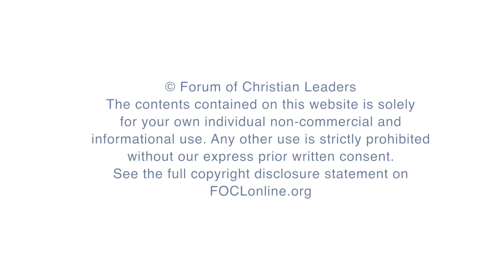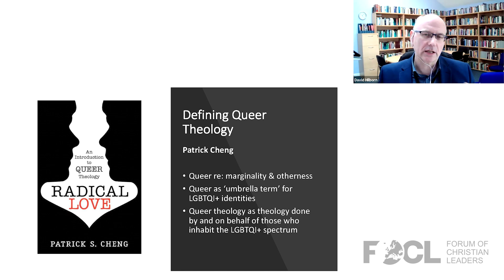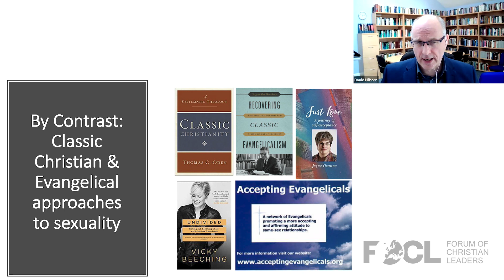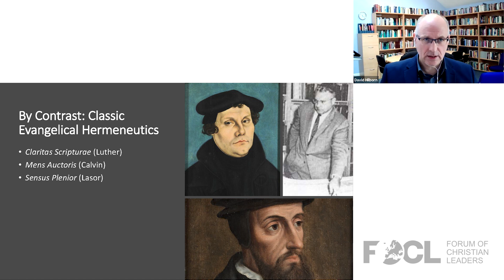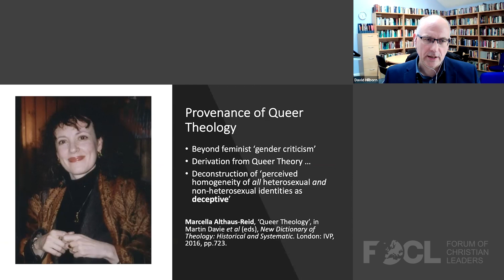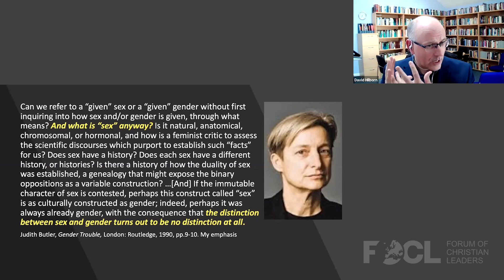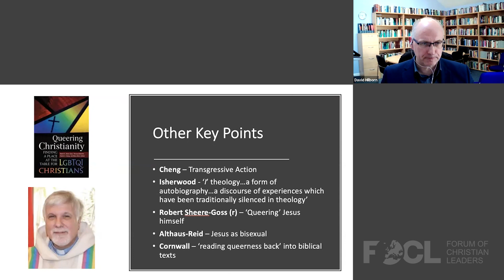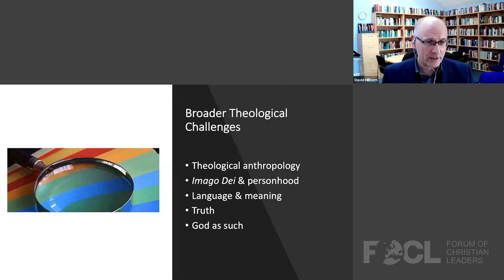Queer Theology in Evangelical Perspective - David Hilborn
David Hilborn is Principal of Moorlands College, UK. Moorlands is an interdenominational evangelical college based near Christchurch in Dorset, with regional training centres in Birmingham, Devon and Belfast. He was previously Principal of St Johns College, Nottingham and Assistant Dean of St Mellitus College. Before that he was Head of Theology at the Evangelical Alliance UK for nine years, also serving on the Executive of the World Evangelical Alliance Theological Commission. David is an ordained Anglican minister and was a member of the Church of England’s Faith and Order Commission from 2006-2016. He currently chairs the Evangelical Alliance’s Theological Advisory Group. He is a graduate of the Universities of Nottingham (BA, PhD) and Oxford (MA), and has led or served on the ministry teams of five local churches. He has authored or edited several books, including Picking Up the Pieces (Hodder), The Nature of Hell, ‘Toronto in Perspective, One Body in Christ, Movement for Change (Paternoster) and The Atonement Debate (Zondervan). David is a Londoner by birth and is married to Mia, a senior hospital chaplain. They have two grown-up children. He loves cricket and enjoys a wide range of music.

Church debates about same-sex relationships have been headline news for decades now. Countless books, papers, and reports have been published on this subject, and many congregations and denominations have been divided over it. Yet the focus of liberal and radical campaigning within and beyond the church has critically shifted of late, from recognition of gay male and lesbian partnerships to the much broader canvas of Queer Theory and Queer Theology. Rooted in European post-structuralist philosophy and intensified in the work of Judith Butler and others from the early 1990s, Queer Theory dissolves traditional distinctions of ‘sex’ and ‘gender’ and proposes a diverse and often daunting spectrum of trans, pansexual, polysexual, genderfluid, genderqueer, and other identities, all of which are presented as ‘performed’ and ‘constructed’ rather than as stable, innate, or given. This session will explore the development of Queer Theory and its adaptation into Queer Theology by an increasing number of scholars including Marcella Althaus-Reid, Patrick Cheng, Lisa Isherwood, and Linn Marie Tonstadt. It will also show how queer theological ideas are entering more mainstream church discourse around LGBT+ issues. In particular, it will show how these ideas are characterised by a more general shift of focus from creation to eschatology, and how classic Evangelicals will need to marshal counter-arguments in favour of biblical marriage and sexual chastity accordingly.